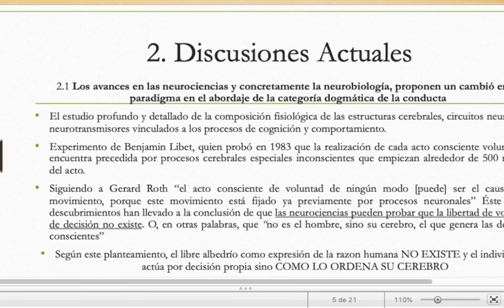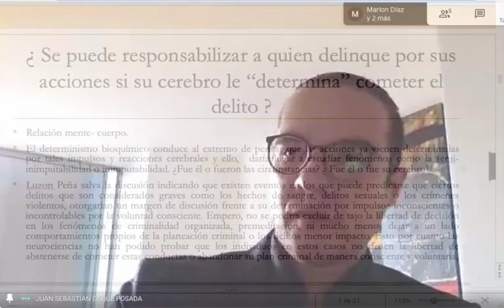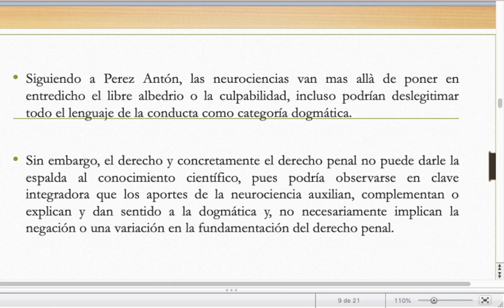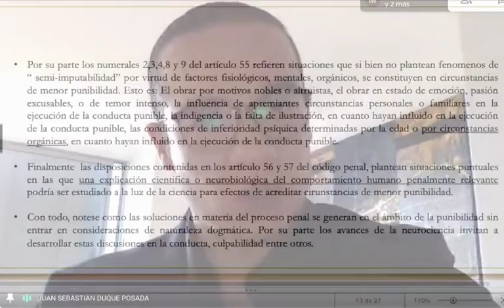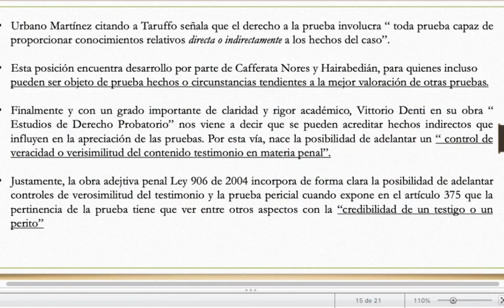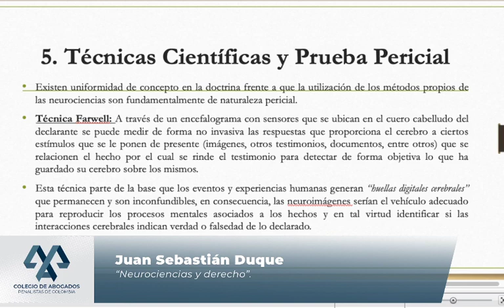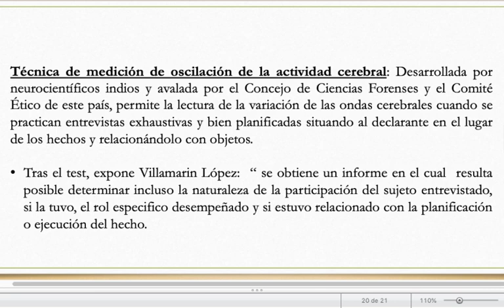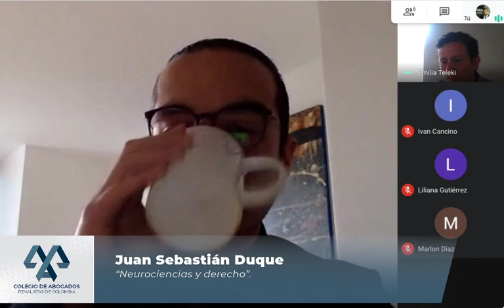Neurociencias y derecho por Juan Sebastián Duque